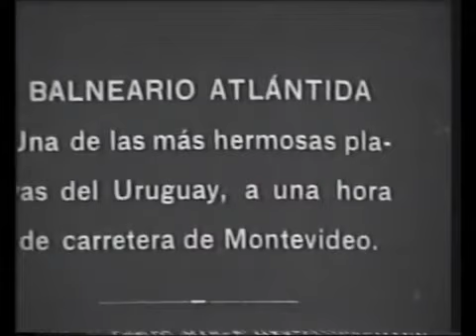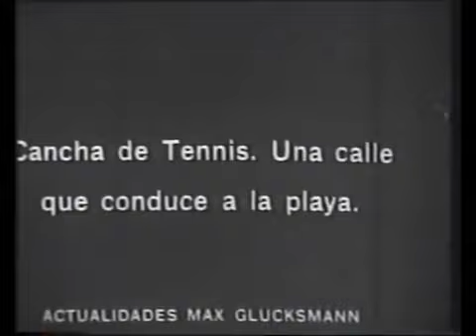El Balneario Atlántida (Uruguay) a fines de la década de 1920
Documento cinematográfico sobre el Balneario Atlántida (finales de los años veinte) de Max Glucksmann emitido por el ciclo "Inéditos" (Saeta TV Canal 10, entre 1989 y 1994) y que fue parte del segundo bloque del programa número 12.